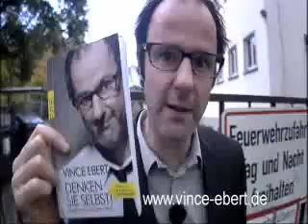Denken Sie selbst! Sonst tun es andere für Sie - Vince Ebert